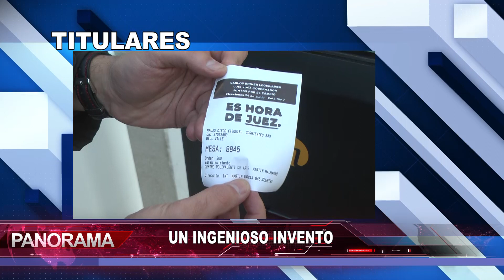Titulares de Panorama del lunes 12 de junio de 2023